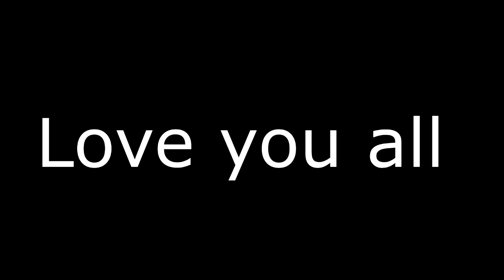I'll be back soon....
• Another awesome video comin at you today :)

                                      Announcment